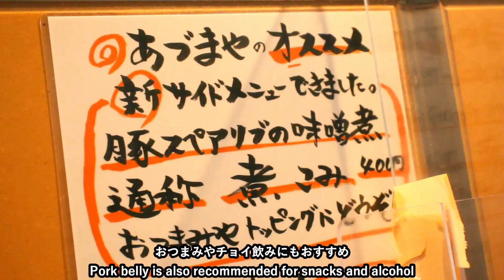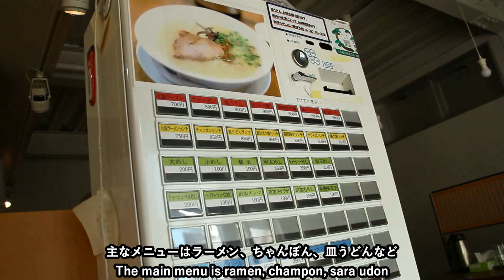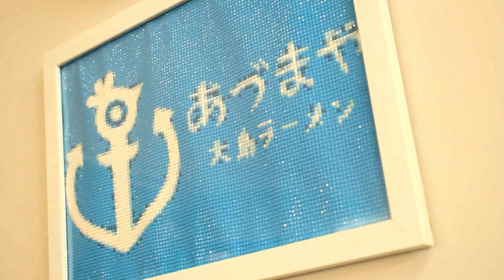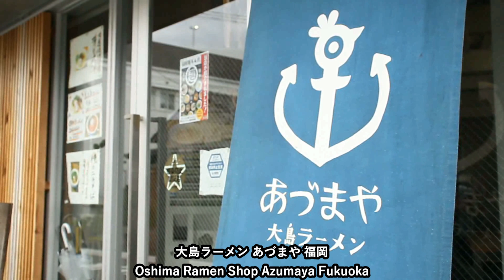【祖父の代から三代目】ラーメン＋チャンポン＋皿うどんの注文が殺到する人気店！テキパキな職人技の厨房に潜入｜Japanese ramen craftsman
【大島ラーメン あづまや 福岡】
長崎県西海市大島町出身の祖父の代からラーメン店一筋三代目の店主がいるお店

【メニュー】
ラーメン￥600
チャンポン￥750
皿うどん￥750
豚スペアリブの味噌煮￥400
※このほかにも季節限定商品など多数
※料金は変更になる場合があります。

【店舗情報】
名前：大島ラーメン あづまや 福岡
住所：福岡県福岡市中央区六本松１丁目５−１７
営業時間：11時00分～14時30分, 17時00分～20時00分、[日・祝]11:00～17:30

※撮影に協力頂きまして本当にありがとうございました。